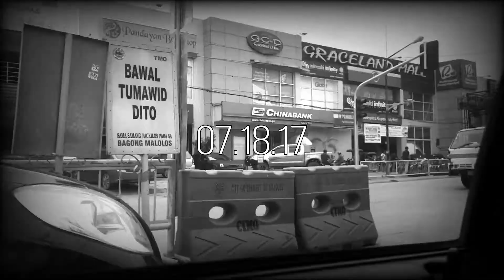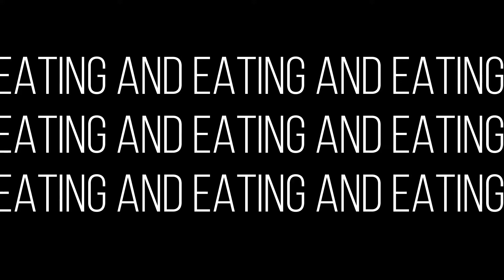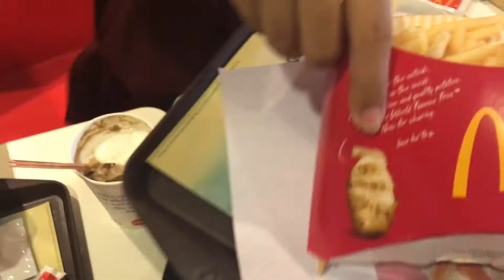Vlog #2: How We Release Our Stress | Bella Vie